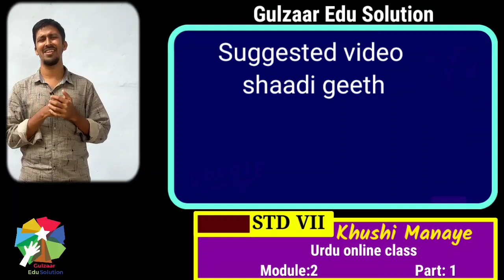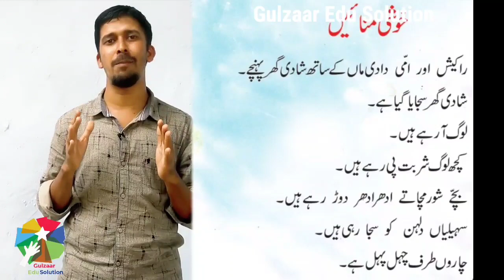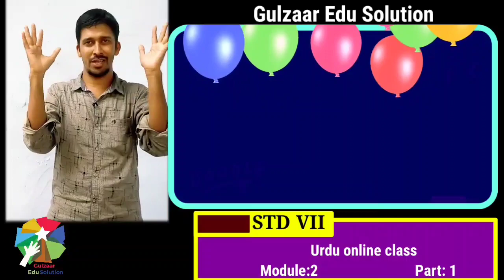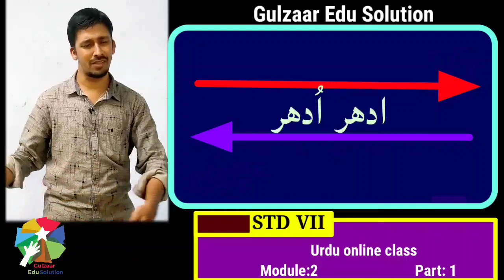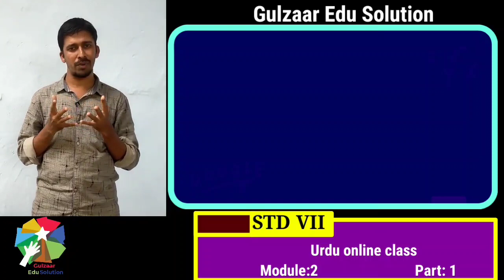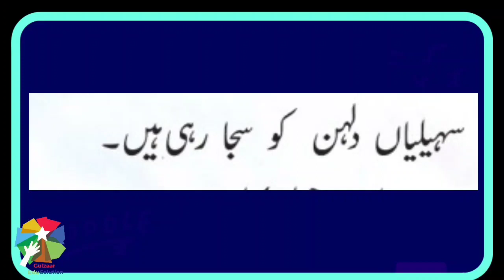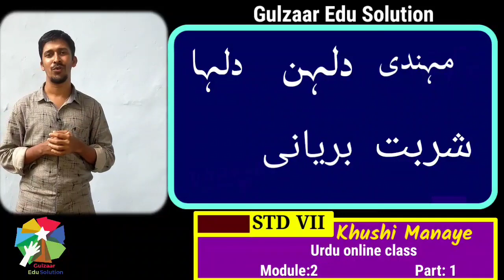Khushi Manaye Online Urdu Class Std 7/ UNIT 1/ PART 4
New Moduleരാകേഷിന്റെ ദുഃഖം എങ്ങിനെയാണ് മ‍ുത്തശ്ശി മാറ്റിയത്? സന്തോഷമ‍ുള്ള ഒര‍ു വാര്‍ത്ത നല്‍കി കൊണ്ടാണ് അല്ലേ. എന്തായിര‍ുന്നു അത്?ഒര‍ു വിവാഹ വീട്ടില്‍ പോകാമെന്ന‍ുള്ള വാര്‍ത്തയായിര‍ുന്ന‍ു അല്ലേ.വിവാഹ വീട്ടിലെ വിശേഷങ്ങളാണ് ഈ വീഡിയോയില‍ുള്ളത്.

ക‍ൂട്ട‍ുകാരെ വീഡിയോ ഇഷ്ടപ്പെട്ടാല്‍ ലൈക്ക് ചെയ്യണേ. അത് പോലെ നിങ്ങള‍ുടെ ക‍ൂട്ടുകാര്‍ക്ക‍ും ഷെയര്‍ ചെയ്യണേ. അവര‍ുമറിയട്ടെ രാകേഷിന്റെ വിവാഹ വീട്ടില‍ുള്ള വിശേഷങ്ങള്‍.